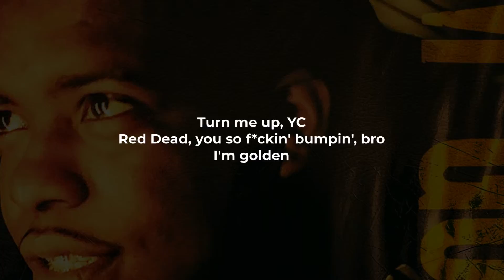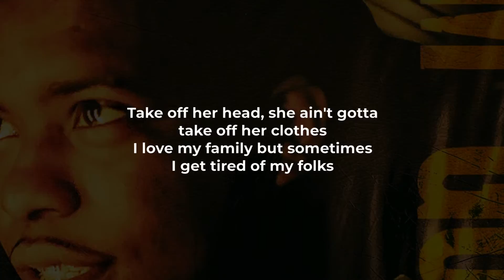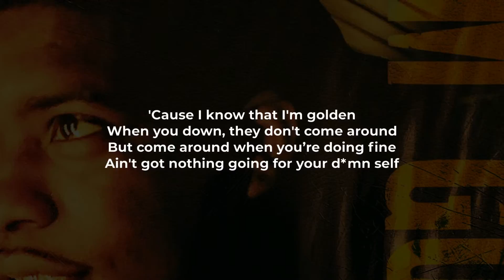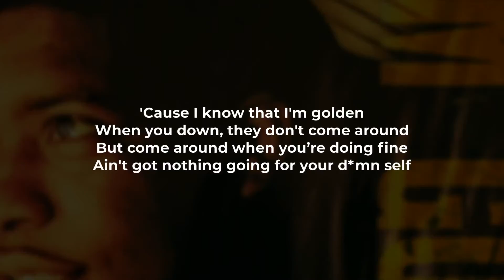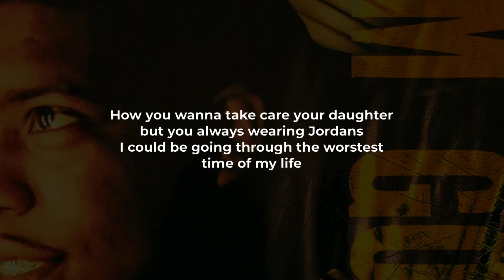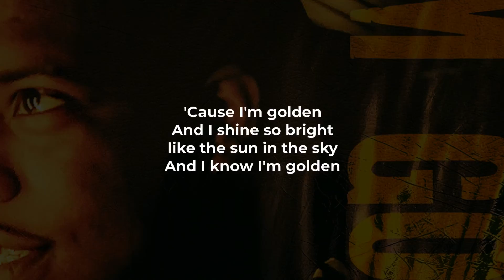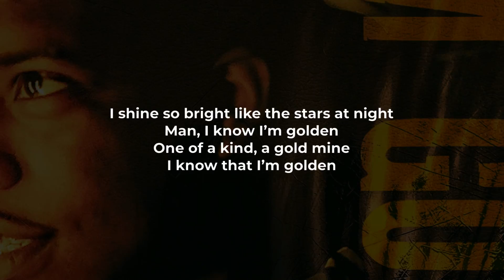Kevo Muney - I'm Golden (LYRICS) (Clean)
@kevomuney   "I'm Golden" Lyric Video (Clean)
Stream/Download "I'm Golden" by Kevo Muney:

(Turn me up, YC)
(Red Dead, you so f*ckin' bumpin', bro)
I'm golden

Take off her head, she ain't gotta take off her clothes
I love my family but sometimes I get tired of my folks
'Cause you the realest in this, yes you are, just know
No matter what, I won't switch up, I'm defending my bro
Get mad at you, mad 'cause you the one that was chosen
N*gga talk down behind my back, don't nobody approach
And I might smile 'cause we in public, but I'm hurting
Promise her she not my girlfriend, she my close friend

Golden, I shinе so bright like a sun in the sky
'Cause I know that I'm goldеn, yeah
I shine so bright like the stars at night
'Cause I know that I'm golden

When you down, they don't come around
But come around when you’re doing fine
Ain't got nothing going for your damn self
So you tryna come around me and take my shine
I love my mama, my backbone finna turn fifty-nine
Kevo, when you dropping? B*itch, I'm whipping up in the kitchen now
I told you once, b*tch, you cannot rush greatness
And I wrote the book too many hands, I had to face it
And I could've gave up but I chose to keep it going
And I love my nephew, treat him just like my son
These n*iggas out of order, these n*iggas ain't got priorities
How you wanna take care your daughter but you always wearing Jordans
I could be going through the worstest time of my life, but I'ma still have trust
I'ma still have trust, have trust, have trust

'Cause I'm goldеn
And I shinе so bright like the sun in the sky
And I know I'm goldеn
And I know I’m golden
I shine so bright like the sun in the sky
Man, I know I’m golden
One of a kind, a gold mine
I know that I’m golden

Lyrics On Lock brings you the hottest songs in R&B and Hip-Hop. Sing along with your favorite tracks from Gucci Mane, Kodak Black, Meek Mill, A Boogie WIth Da Hoodie, Trey Songz and More!